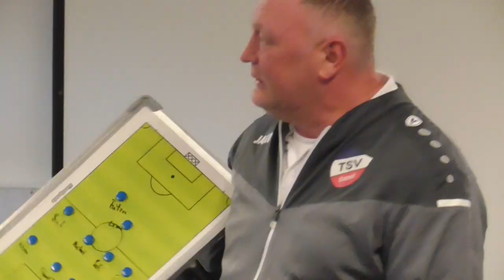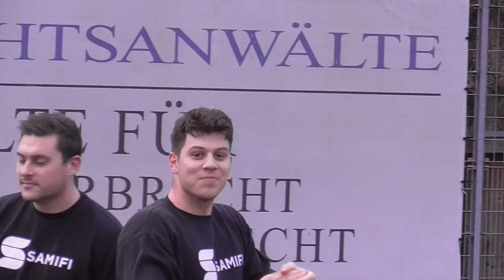INNENVERTEIDIGER ZÜNDET DOPPELPACK! 🔥🔥 Spieltags-Vlog gegen Rahlstedt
Kreisliga 2 - 20. Spieltag: Heimspiel gegen Rahlstedt

Werden die Jungs es nach der Niederlage letzten Spieltag diesmal besser gestalten und vielleicht auch mal drei Punkte behalten können? Seid gespannt, die Antwort steckt in diesem Spieltags-Vlog, den ich in netter Zusammenarbeit mit Julian frisch gemacht habe.

Wollt ihr lieber andere Stimmen aus dem Off hören? (Verständlich)

Eure Vierte! 🔵⚪🔴